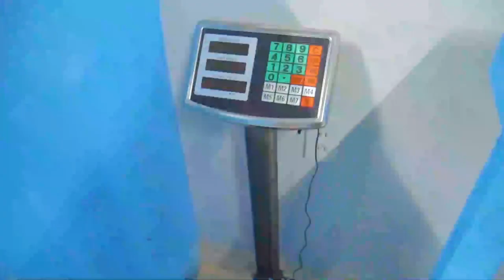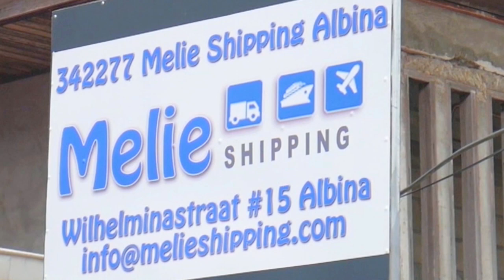Don Gill Comedy DL 16